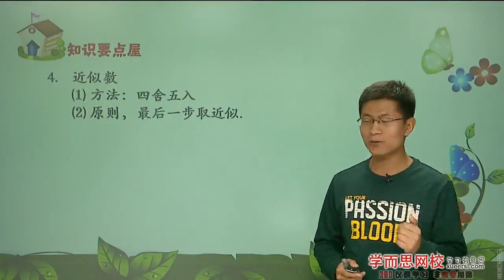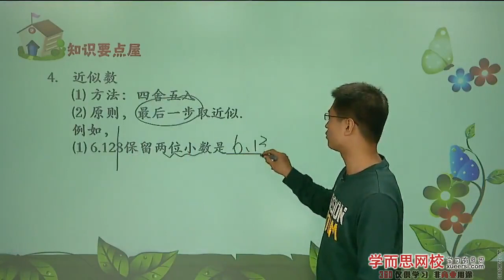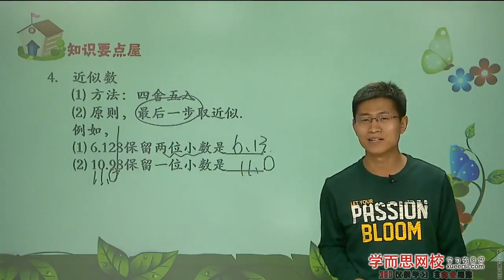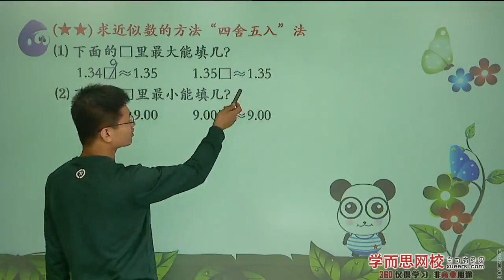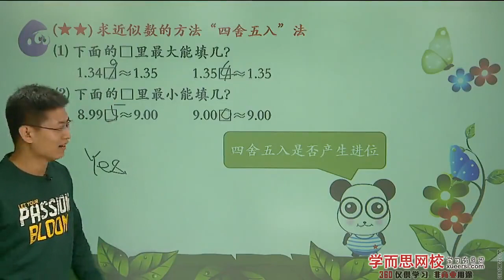小数乘法（一）例6